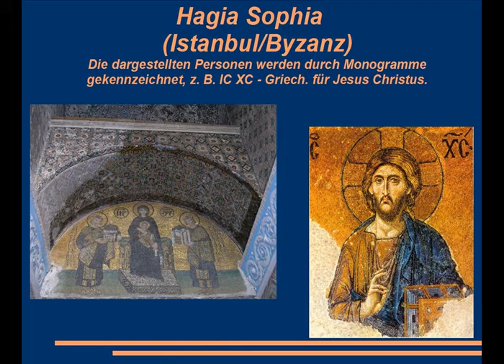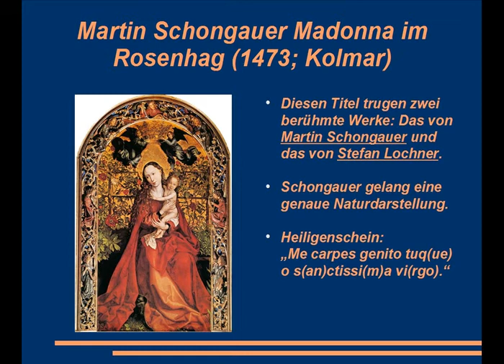Geschichte: Der Goldgrund in der europäischen Kunst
Als Goldgrund bezeichnet man den goldenen Malgrund, der in der europäischen und benachbarten Kunst von der Spätantike bis zur Renaissance und in Einzelfällen darüber hinaus verwendet wurde.